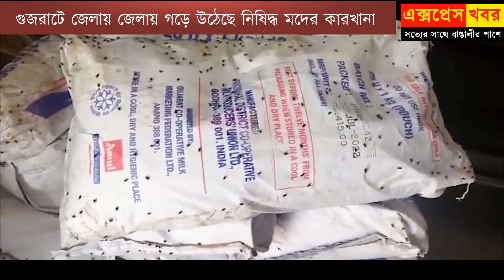বিষাক্ত মদ খেয়ে গুজরাটে মৃত ৪০। মদ নিষিদ্ধ তাহলে এই অবৈধ ব্যাবসা কাদের মদতে।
গুজরাটে মদ নিষিদ্ধ। কিন্তু সেই গুজরাটেই মদের ব্যাবসার রমরমা।

Video credit: @rajkotmirrornews532